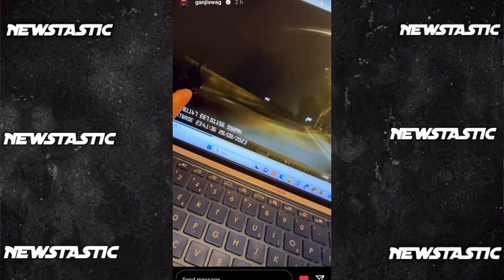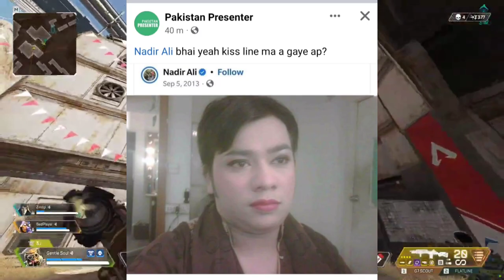Junaid Akram Robbed? | Nadir Ali old pictures | Star Anonymous vs Vampireyt controversy, Pak vs Nep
Today's topic includes,
Junaid Akram robbed?
Next, Nadir Ali old pictures,
Next, Star Anonymous sad?
Next, Star Anonymous vs Vampireyt controversy,
Next, Pak vs Nep Asia cup.

IF ANY CONTENT OWNER HAS ANY ISSUES WITH MY VIDEO PLEASE SEND ME A MAIL OVER MY BUSINESS MAIL AND I WILL REMOVE THE Video Thanks.